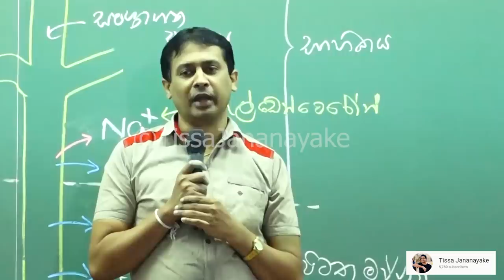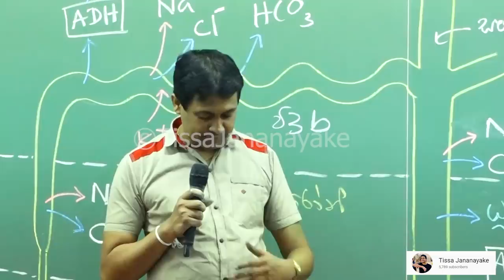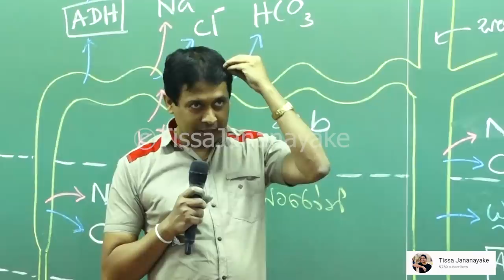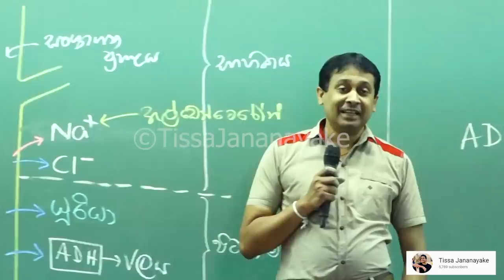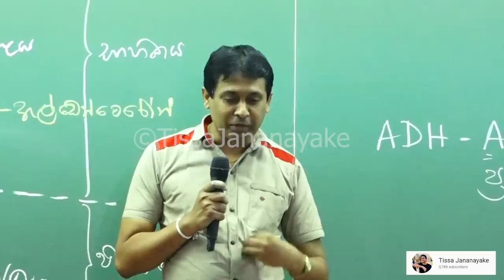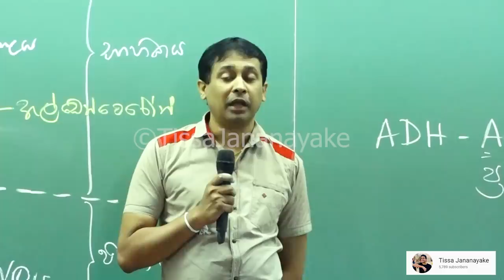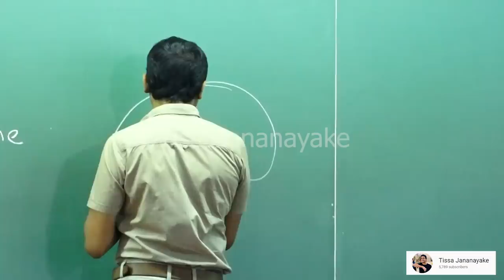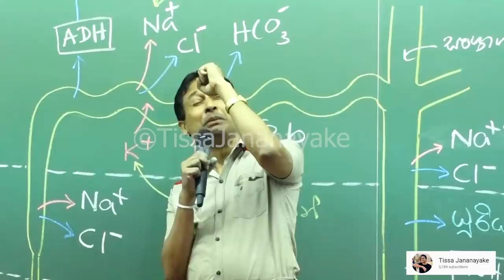Tissa Jananayake - Episode 06 | Fried Rice Kawama Mokada wenne | රයිස් කෑවම මොකද වෙන්නේ ?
අපිට රසය අවශ්‍ය ජිවත් වෙන්නද?
ෆ්‍රයිඩ් රයිස් වලට MSG දානවද?
කෘතීම රසකාරක දැම්ම ආහාර කෑවම අපේ ඇගට මොකද වෙන්නේ?
අපේ ශරීරය අපිව රැකගන්න කොච්චර උත්සහයක් දරනවද?

මෙය මුත්‍රා නිෂ්පාදන ක්‍රියාවලිය පිළිබධ පැවැත්වූ දේශනයකින් සංස්කරණය කරන නිර්මාණය කරන ලද වීඩියෝ පටයකි.